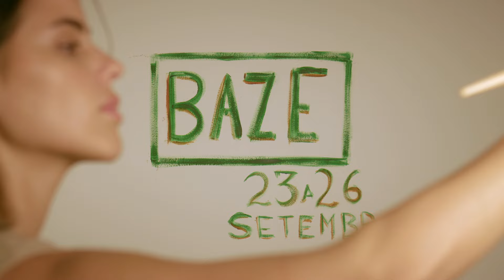Desperte a criatividade dentro de você | Episódio 03 - BLOQUEIO CRIATIVO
*Esse é o episódio 3 da série 8 dias saindo da caixa que me colocaram (ou será que eu me coloquei).*

Só quem cria sabe quão ruim é o bloqueio criativo. Pra mim, é a sensação de branco. Eu criei técnicas pra nunca ficar sem ideias de conteúdo (devo ter umas 100 ideias escritas), mas por enquanto elas são isso: ideias. E aí criei técnicas também pra construir roteiros e materializar essas ideias, mas no final acabo me sentindo meio robotizada, sabe? Então decidi voltar a criar do absoluto zero, e aí veio o bloqueio depois de um tempão. Mas eu aprendi a lidar com ele, e o episódio de hoje é te contando como.